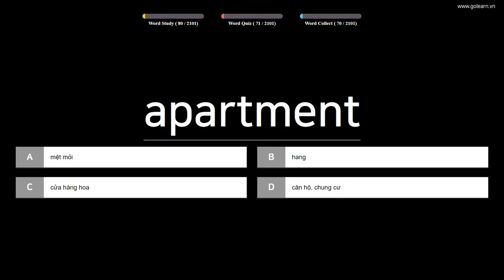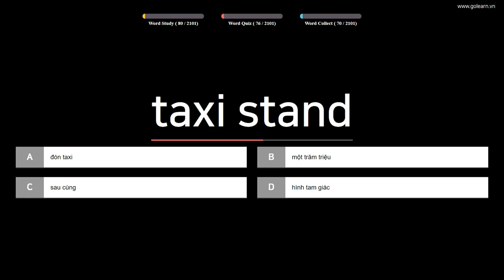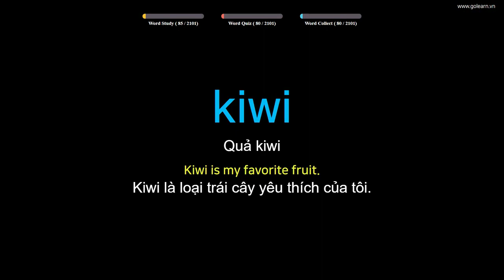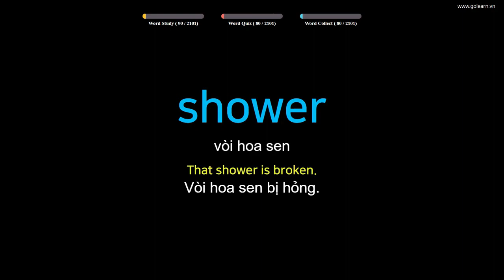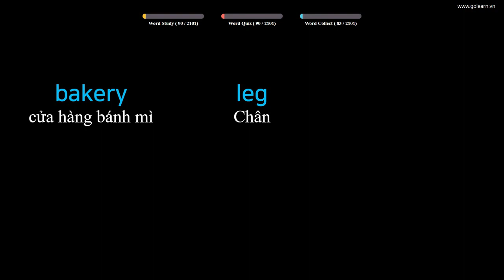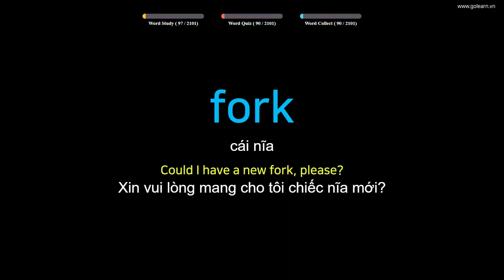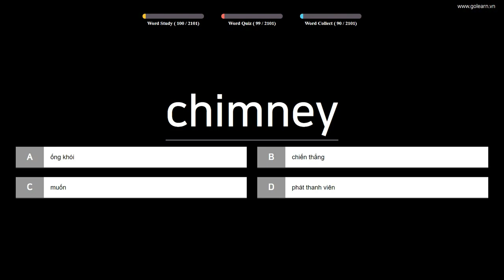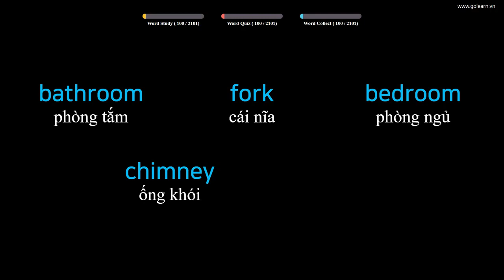English Vocabulary Words to Vietnamese Translate - PART 3